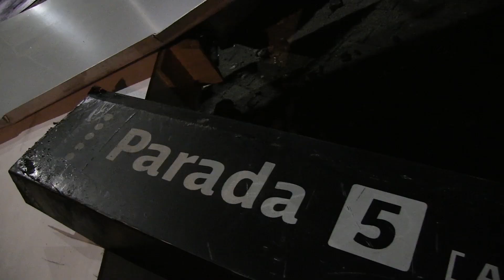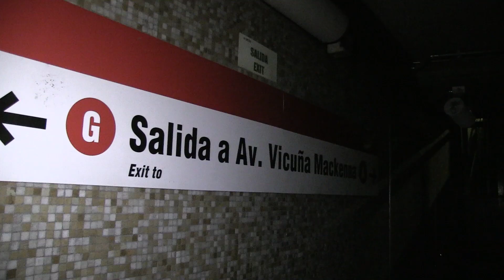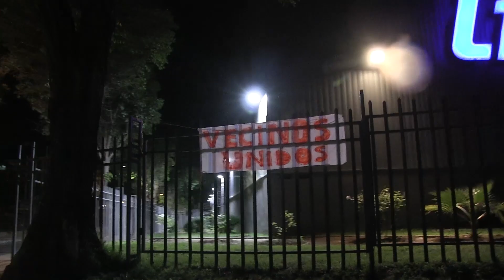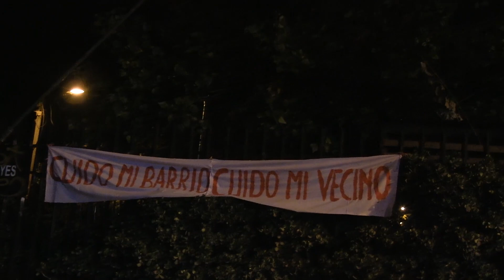Crónica de una noche en toque de queda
Un equipo de La Tercera realizó un recorrido de madrugada por diversas calles de la capital, en la tercera jornada con la medida. Calles vacías, prensa española y controles militares. Este es el reporte.